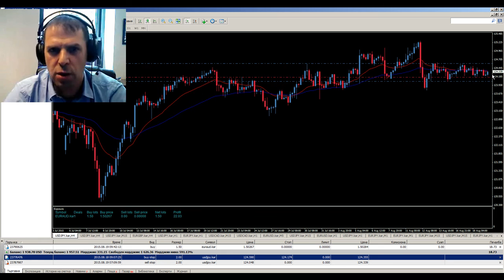Форекс Мания - Докога ще продължи спокойствието на пазара - 19 Август 2015